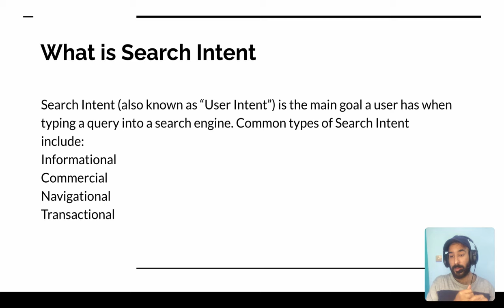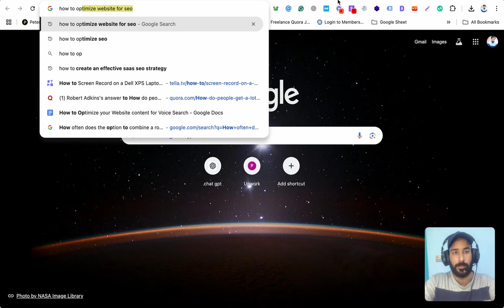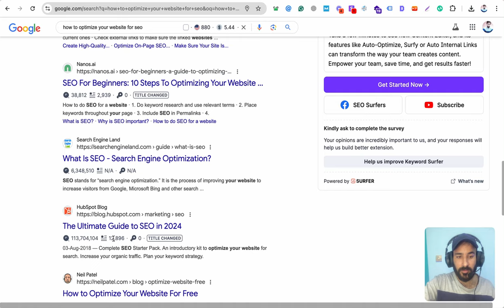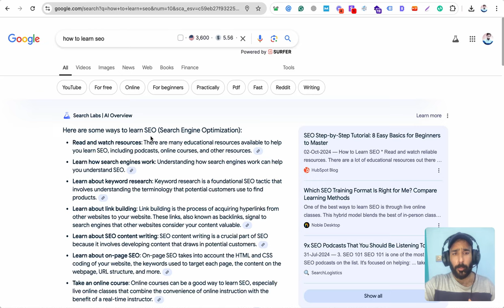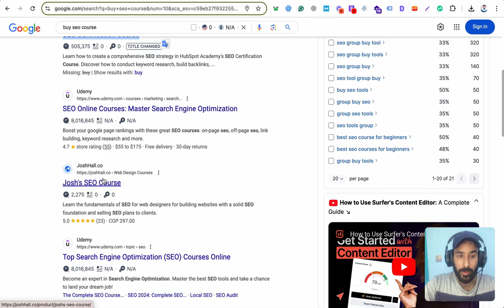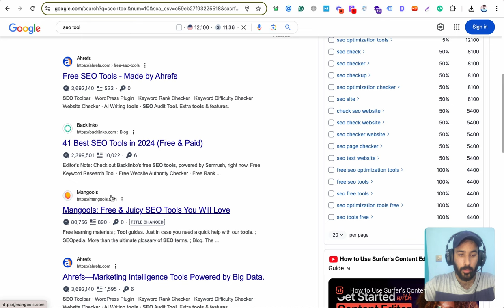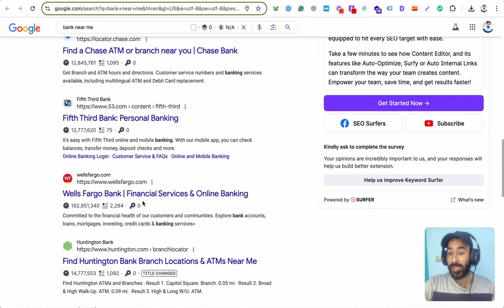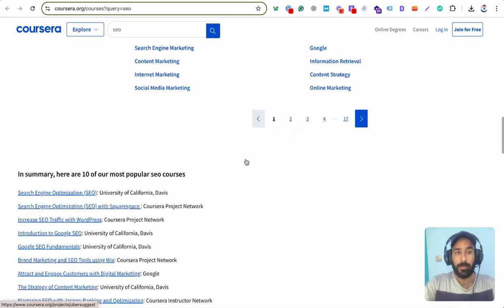What is Search Intent (User Intent) | How to Optimize for Search Intent | Keyword Research Course 3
In this video, we delve into the concept of user intent and its crucial role in search engine optimization (SEO). Understanding user intent is key to creating content that resonates with your audience and ranks well on search engines.

We'll cover:

The different types of user intent: informational, navigational, transactional, and commercial.

- How to analyze search intent for your target keywords.
- Effective strategies to optimize your content for user intent.
- Real-life examples and tips to enhance your SEO approach.

Whether you're a seasoned SEO expert or just starting, this video will equip you with the knowledge to better align your content with what users are truly searching for.